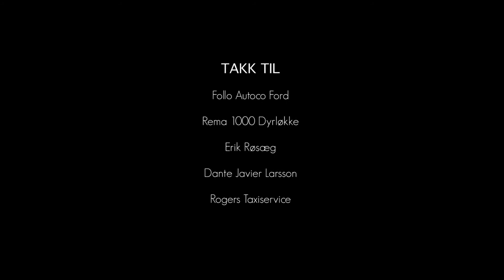Egg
Midtfilm 2014